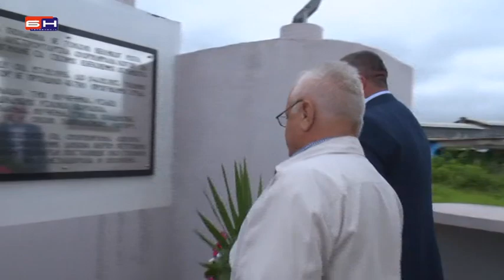Doboj -Obiljezavanje dana grada